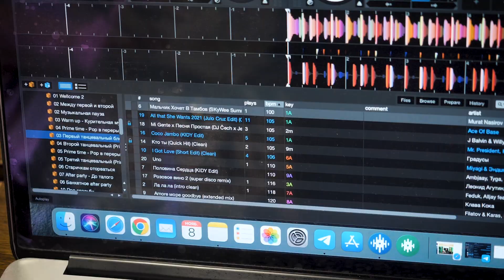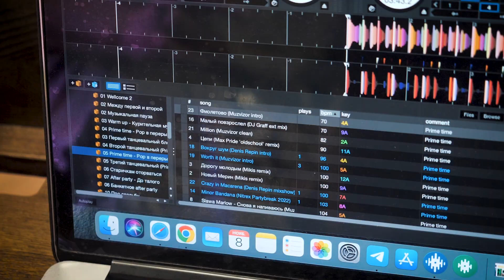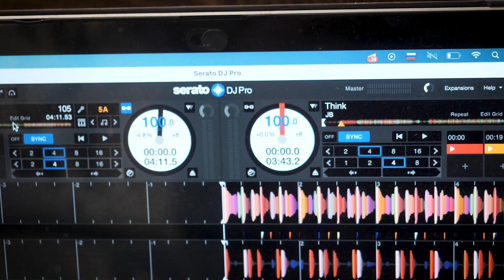ИНТЕРВЬЮ С ДИДЖЕЕМ ДАНЕЙ МАЛАХОВЫМ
Друзья мои!
Решила сегодня поговорить еще с одним представителем индустрии звука- диджеем. Даня Малахов- мой гость. Интересно?

Я Кристина Беленькая- хозяйка  коллекции  ретро-аппаратуры и автор проекта Дом винтажной музыки.
На своем канале я рассказываю о различных музыкальных аппаратах и пластинках нашей коллекции.

Вы увидите и услышите, как играют граммофоны, патефоны, магнитофоны, радиоприемники и джук-боксы разных стран и эпох.
Также приглашаю вас насладиться интервью с интересыми героями, а также живыми концертами талантливых артистов, работающих в ретро-стилистике, проходящими в интерьерах нашего музея.